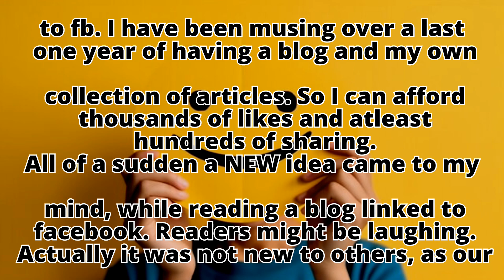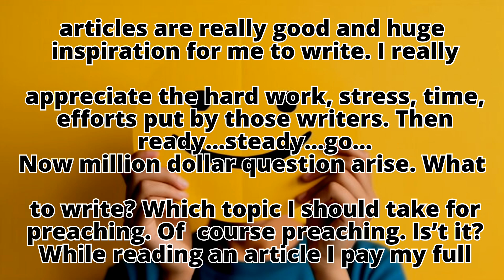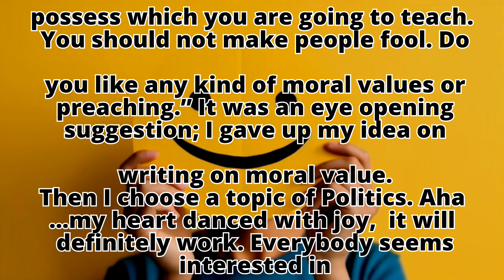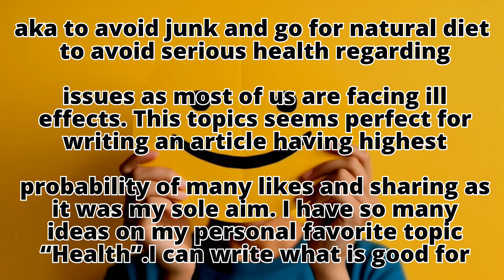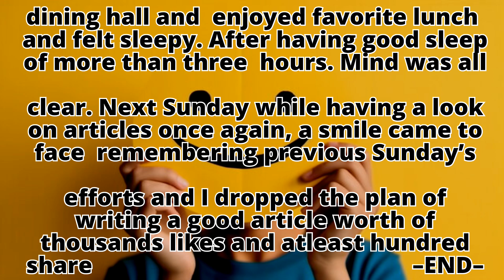Thousand likes hundred shares|English Story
english story
english learning writing and speaking
english story writing with moral
english story writing video
english story for listening
a short story in english with moral
comedy story in english
funny story in english writing with moral
funny story in english writing